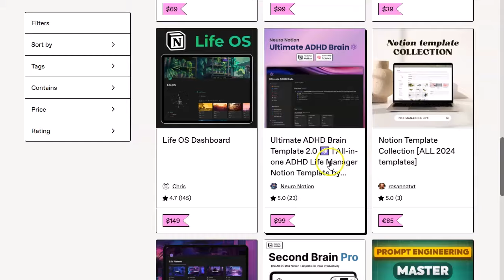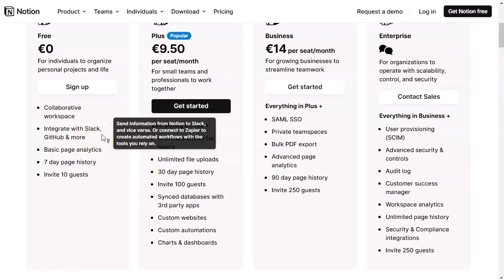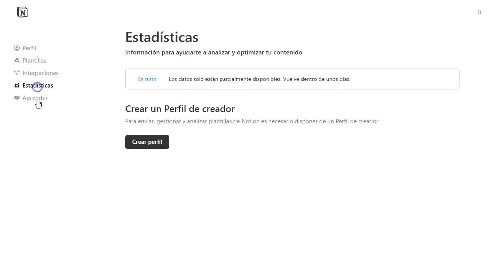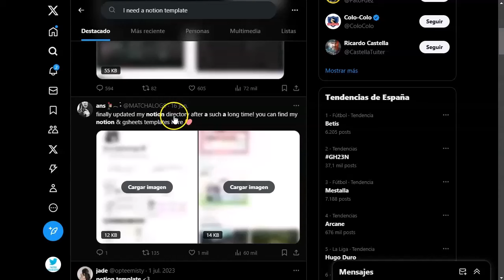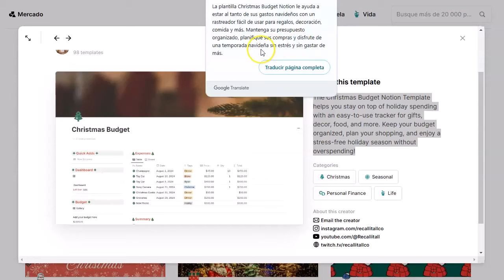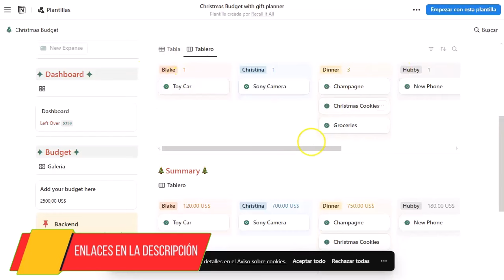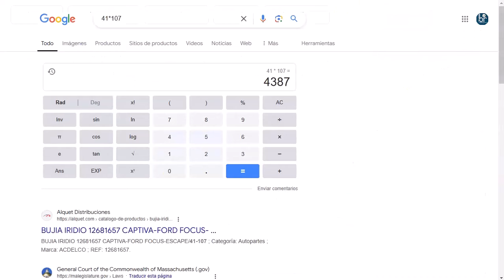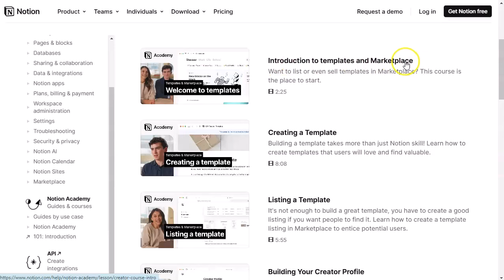10 dólares (¡o más) una y otra vez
Este sitio que te voy a mostrar hoy puede hacer rico… jejeje, bueno no tanto.
Pero si puede ayudarte a generar unos muy buenos ingresos mes a mes, día a día.
Se trata de hacer plantillas ya sabes las famosas “templates”.
Pero no las que todo mundo conoce (canva ;)) sino unas plantillas un poco más completas que eso.
Este tipo de trabajos se pagan bien y solo tienes que hacerlo una vez y podrás venderlo muchas veces.
Estamos hablando de Notion.
Ese famoso software que hace de las bases de datos algo sencillo y agradable; y que tiene la posibilidad de hacer muchas más cosas que solo plantillas básicas.
Acompañame en este video porque es una muy buena opción para generar dinerito online.
¡Vamos!

¡VAMO$!

Saludos
Betty Romerito